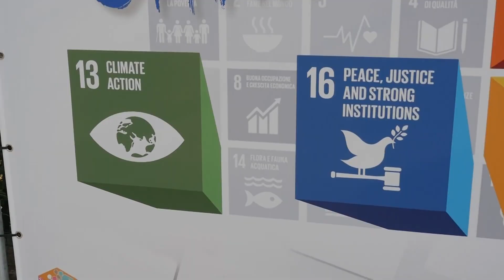X Sport - 10 anni di politiche sportive pubbliche per Reggio Emilia / Progetti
Strategie, progetti e attori del mondo sportivo reggiano dal 2014 al 2024.